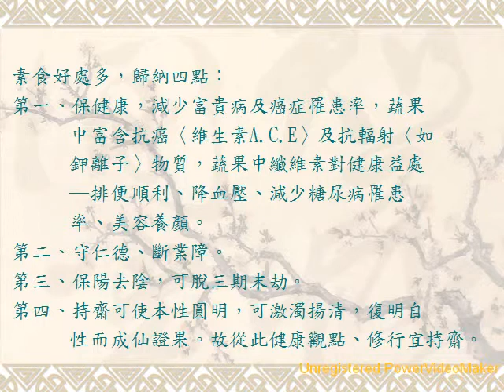持齋與修行 11 18 09 04 wmv